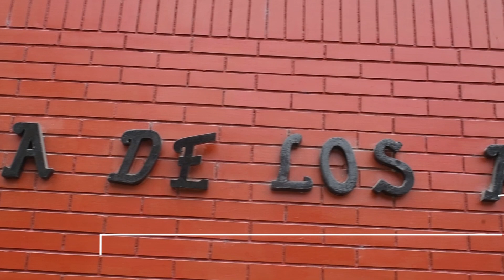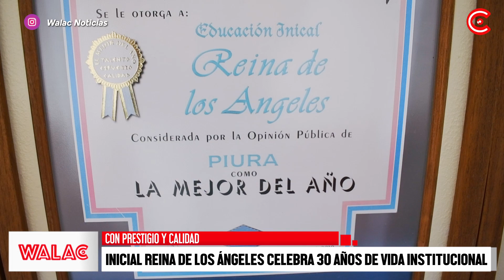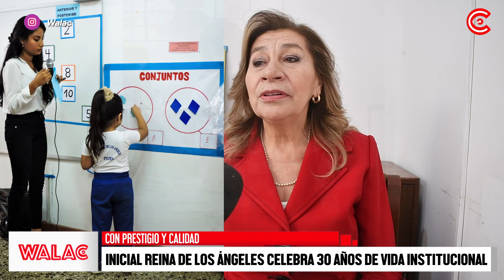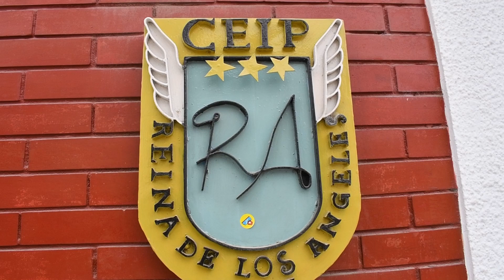Inicial Reina de los Ángeles celebra 30 años de vida institucional.